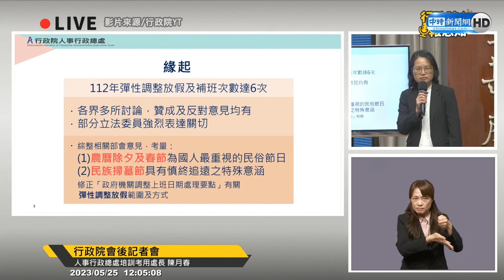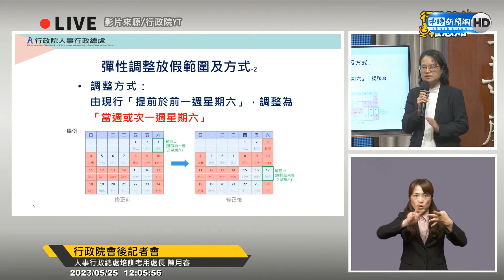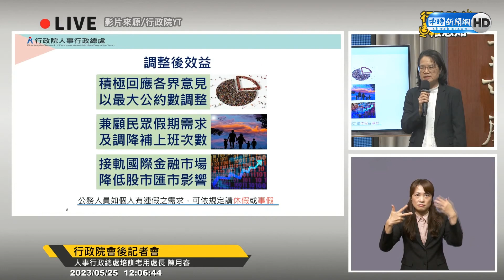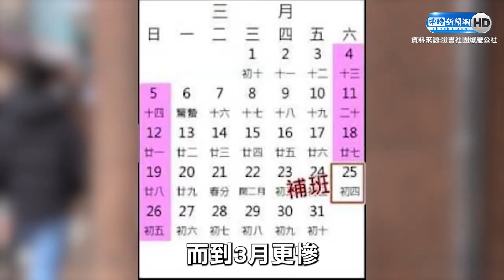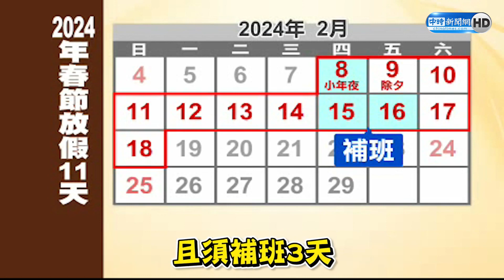明年補班今拍板！「3天以上連假」剩4個 僅這天放假須補班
行政院人事行政總處表示，行政院業依「紀念日及節日實施辦法」及「政府機關調整上班日期處理要點」等規定，核定2024年政府行政機關辦公日曆表，總放假日數115日，其中3日以上連續假期（併同例假日）計4個，分別為開國紀念日（3日）、農曆春節假期（7日）、兒童節及民族掃墓節（4日）及端午節（3日）。

【相關新聞】
連假補班太多？政院改了！明年假表曝光 僅「這天」放假須補班

0:00 連假補班太多？政院改了！明年假表曝光 僅「這天」放假須補班
01:14 陳月春報告
03:59 好厭世！週六補班換連假值得嗎？　街訪民眾真實反應曝光
07:34 二月迎「補班地獄」大崩潰！ 　2024年春節可能補更多？！